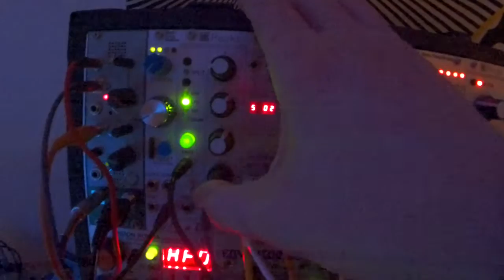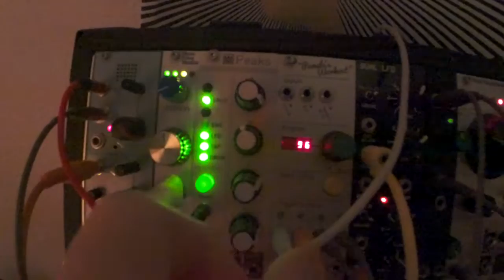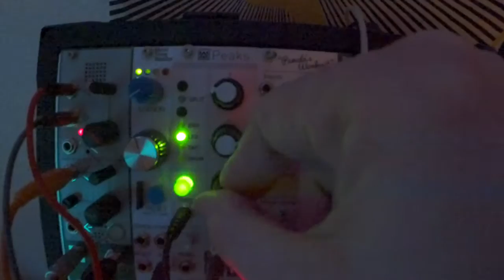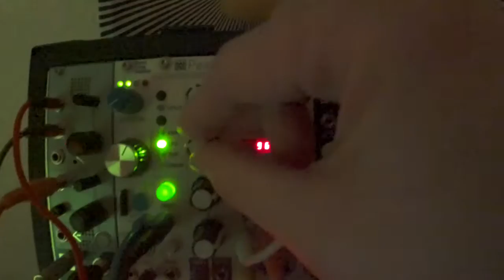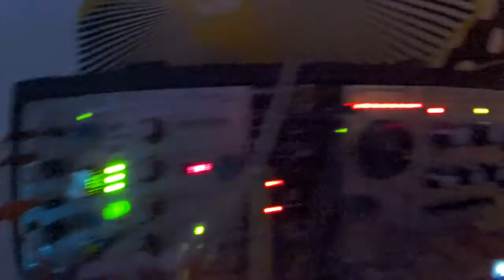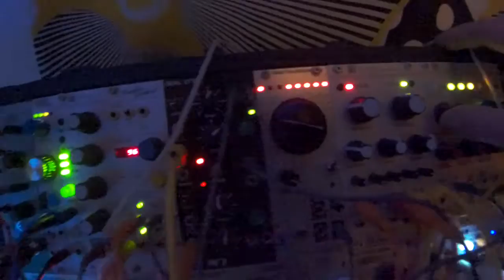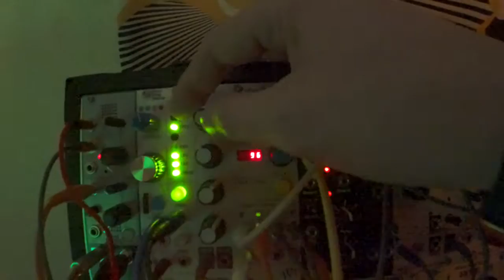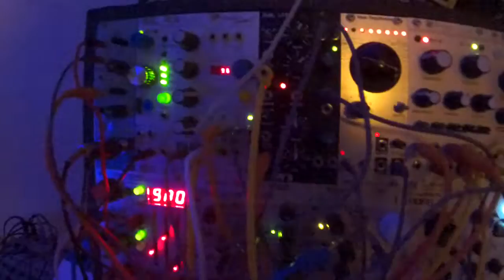Mutable Instruments Peaks - Dead Man's Catch modified firmware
ok, forgot to update Dead Man's Catch for a while, and there was actually a lot of new thing in v0.7, this PLL oscillator is full of fun :D